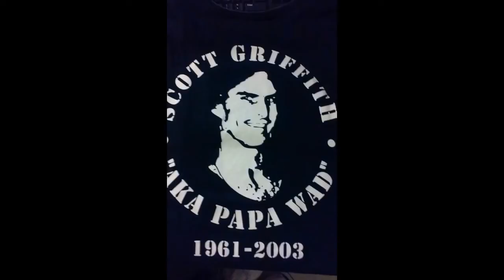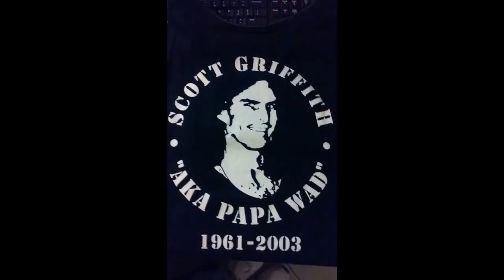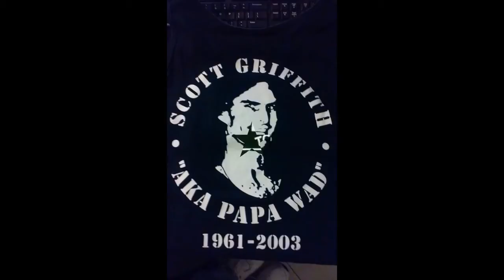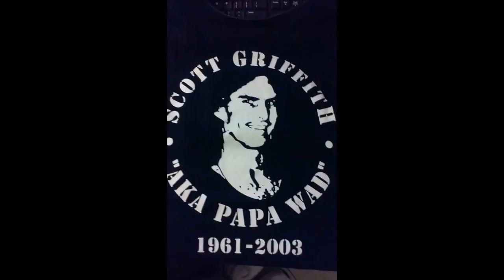SPEED KILLS : SCOTTY WAD 's DEATH ROE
Scott "PAPA WAD" Griffith & his band DEATH ROE  , "Speed Kills" , from the CD Scotty Wad's Greatest Hits . . . nobody has posted it , so I thought I would . . . ENJOY.  WAD on guitar & vocals , Billy Cannon-Eckleberry on drums ( I think) , Alex Perez on lead guitar ( I think) , not sure who's on bass . . . anybody got any info ?